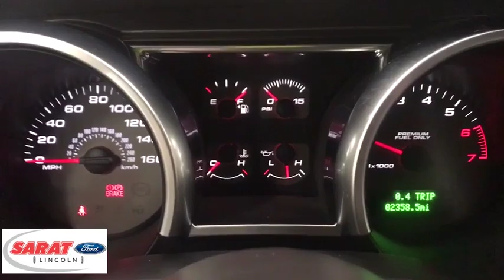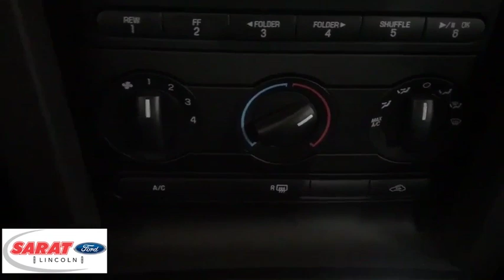2008 Ford Mustang Westfield, Holyoke, West Springfield, Suffield, Agawam, MA 4085P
2008 Ford Mustang available in Agawam, Massachusetts at Sarat Ford Lincoln. Servicing the Westfield, Holyoke, West Springfield, Suffield, MA area.
2008 Ford Mustang Shelby GT500 - Stock#: 4085P - VIN#: 1ZVHT88S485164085

This 2008 Ford Mustang Shelby GT500 is proudly offered by Sarat Ford Lincoln This 2008 Ford Mustang comes with a CARFAX Buyback Guarantee, which means you can buy with certainty. You deserve a vehicle designed for higher expectations. This Ford Mustang delivers with a luxurious, well-appointed interior and world-class engineering. A truly breathtaking example of pure vehicle design achievement...this is the vehicle of your dreams! More information about the 2008 Ford Mustang: The 2008 Mustang is a best bet in the fun per dollar category. The 4-liter V6 with 210 hp and 240 lb-ft of torque is a comfortable commuter that offers decent performance and fuel economy rated at 17 mpg city/26 mpg highway, while the potent 4.6-liter V8 with 300 hp and 320 lb-ft of torque available in the GT gives far more expensive cars a run for their money. The Mustang GT is the most affordable performance V8 available today. This model sets itself apart with high bang for the buck across the range, available as a coupe or convertible ranging from mild to wild, impressive safety., and Bold, all-American styling Sarat Ford Lincoln Where Customers Become Friends since 1929
Unique aluminum hood w/functional air vents,Variable intermittent windshield wipers,Complex reflector halogen headlamps,Dual pwr exterior mirrors,Front fog lamps,Unique color-keyed front/rear fascia,Over-the-top racing stripes & GT500 side stripes,Unique rear spoiler,Unique upper & lower grilles,Rear window defroster,Unique leather sport bucket seats w/cobra logo-inc: 6-way pwr adjust driver seat w/pwr lumbar, increased lateral support,Pwr windows,Unique shift knob w/leather shift boot & parking brake handle,Active anti-theft system-inc: perimeter/intrusion alarms,Speed control,Air conditioning,Brushed-aluminum accented (6) gauge instrument cluster-inc: boost gauge, message center, SVT graphics,Shaker 500 audio system-inc: AM/FM stereo w/6-disc in-dash CD changer, MP3 player, (6) speakers,Aluminum accented air register vents,Front door map pockets,Center console-inc: armrest, storage bin,My Color customizable 125-color interior lighting system,Pwr door locks,(2) cupholders,Illuminated entry,Front color-keyed floor mats w/driver retention hook,Header-mounted dome lamp,Soft vinyl door trim inserts,Scuff plate w/bright SVT insert,Leather-wrapped tilt steering wheel w/red stitching, unique thumb pads,Remote keyless entry,(2) pwr points,Tire pressure monitoring system,Fix a flat flat tire inflation kit,Pwr vented 4-wheel disc brakes w/Brembo front rotors & calipers,6-speed Tremec manual transmission,Pwr rack & pinion steering,SVT-tuned MacPherson strut front suspension w/unique dampers & coil springs,5.4L 32-valve DOHC supercharged & intercooled V8 engine,Wheel locking kits,Traction control,4-wheel anti-lock braking system (ABS),18 x 9.5 GT500 unique bright machined wheels w/SVT center caps,SVT-tuned live-axle rear suspension w/unique dampers & coil springs,Rear wheel drive,Limited slip differential,P255/45ZR18 performance front tires & P285/40ZR18 performance rear tires,Stainless steel tuned X-pipe design dual exhaust,City 14/hwy 20 (5.4L supercharged engine/6-speed manual trans),3-point active safety belts in all seating positions,Second generation front air bag system for driver & front passenger,Traction control,4-wheel anti-lock braking system (ABS) w/electronic brake force distribution (EBD),LATCH (lower anchors & tethers for children) system on rear outboard seats,Seat mounted side-impact airbags for driver & front passenger,Front seat Belt-Minder